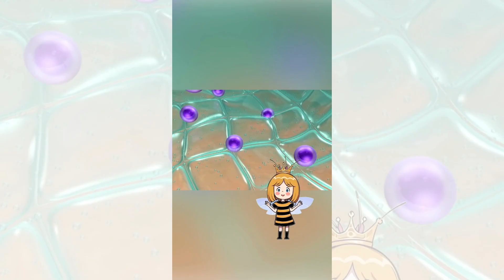ลิปบาล์มน้ำผึ้งแรร์ไอเทมในหน้าหนาวช่วยให้สาวๆมีปากชุ่มชื่น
📍 สุภาฟาร์มผึ้ง อ.แม่ริม จ. เชียงใหม่
📞โทร.063-1921384
💻หรือทักแชทได้เลยค่ะ